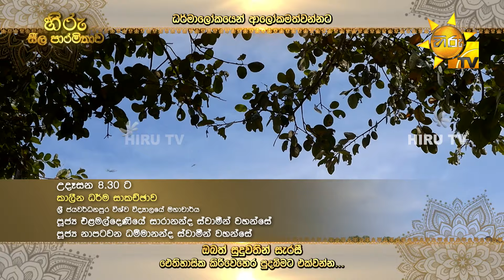හිරු සීල පාරමිතාව | දුරුතු පුන් පොහෝ දා උදෑසන 6.00 සිට ඓතිහාසික කිරිවෙහෙර පුද බිමේ සිට සජීවීව...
හිරු සීල පාරමිතාව | දුරුතු පුන් පොහෝ දා උදෑසන 6.00 සිට
ඓතිහාසික කිරිවෙහෙර පුද බිමේ සිට සජීවීව...